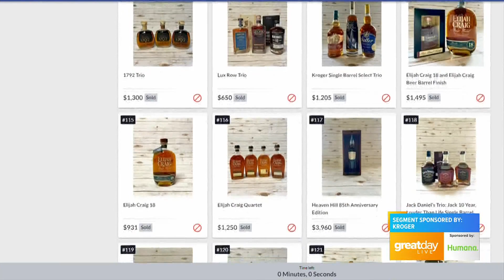GDL: Ultimate Bourbon Auction with Kroger and Dare to Care